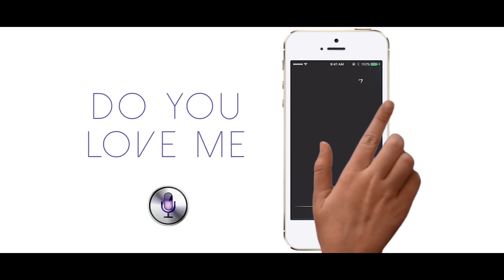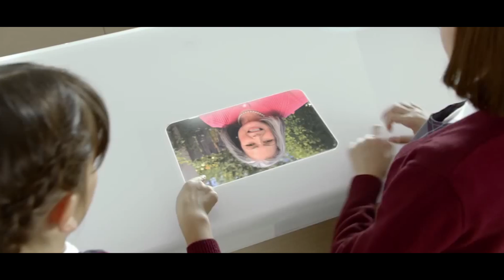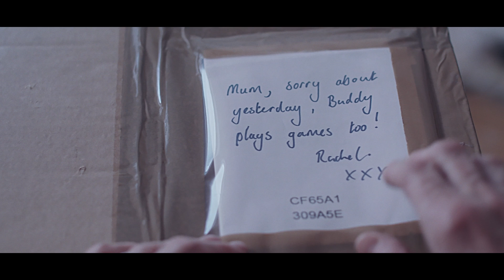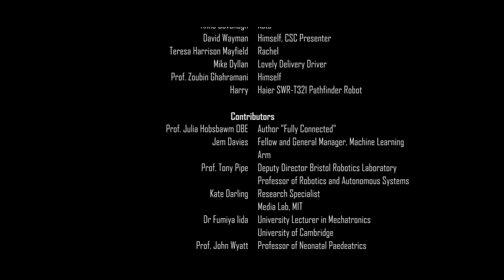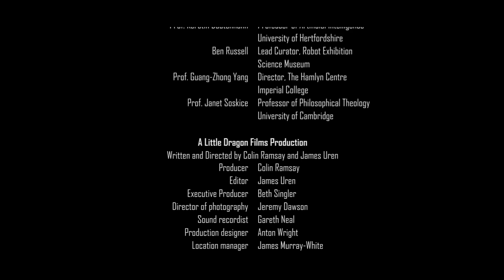Friend In The Machine: Will Artificial Intelligence ever be a substitute for a human companion?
Produced in association with Arm, this short and thoughtful film looks at the role robots powered by Artificial Intelligence (AI) may be set to play in our lives: from becoming our friends and keeping us company; to helping children with autism communicate; or assisting a rapidly ageing population. Jem Davies, Fellow and General Manager for Machine Learning at Arm, joins other experts from industry and academia to offer their perspective on the future possibilities for companion robots and AI.

Written and directed by: Colin Ramsay and James Uren
Producer: Colin Ramsay
Executive Producer: Beth Singler
A Little Dragon Films production
Co-funded by the Faraday Institute for Science and Religion